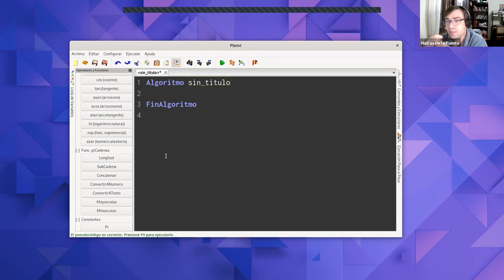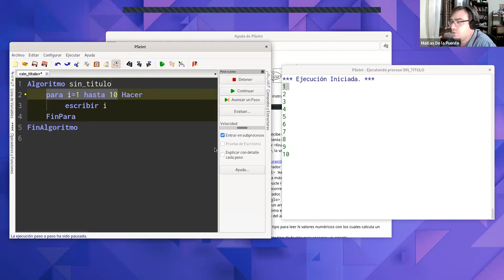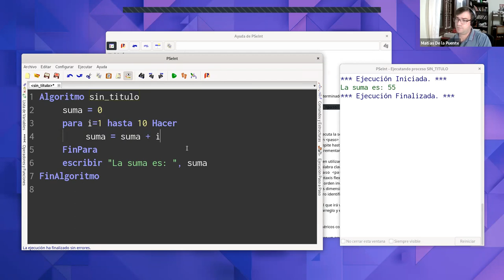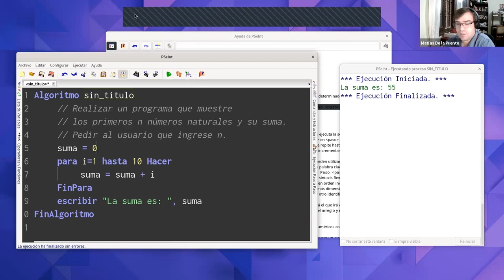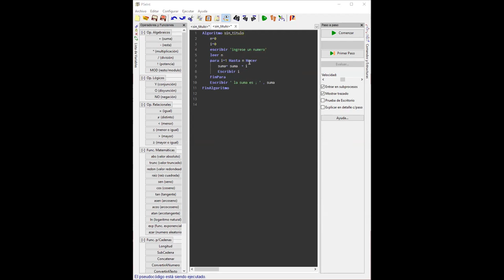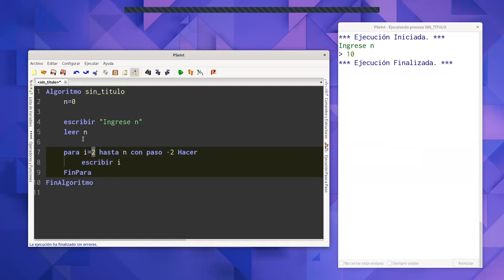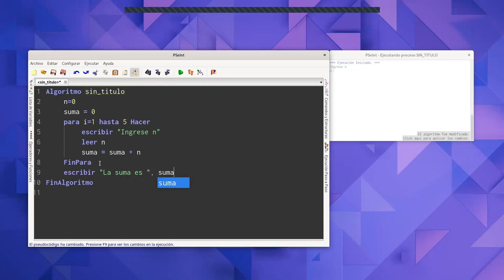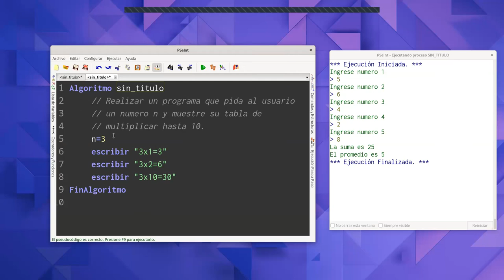TUP 1ro 18Abr 1849 UTNLaRioja